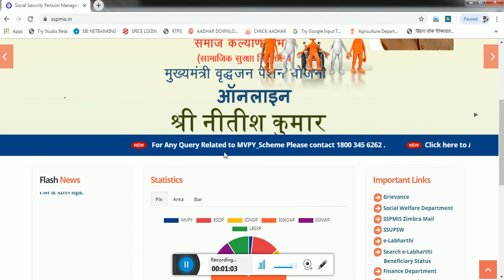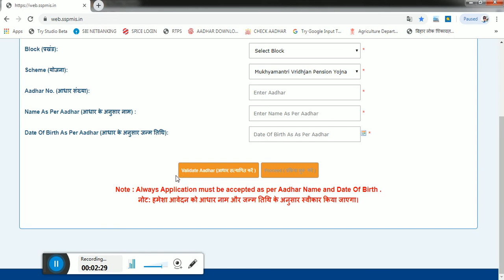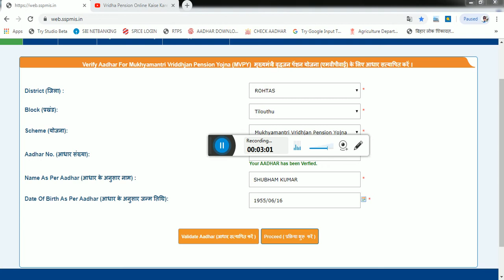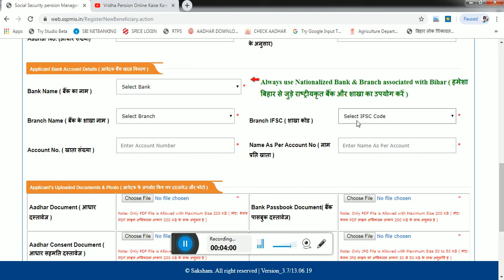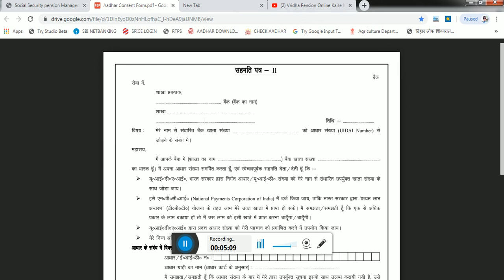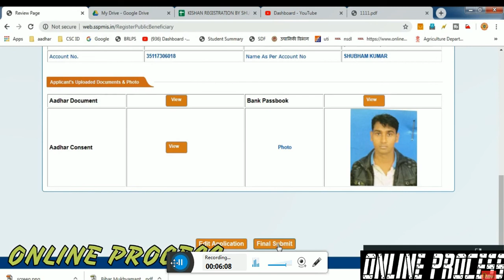Bihar me mukhyamantri vridhjan Pension Online Kaise Kare 2019 Bihar Mukhyamantri Vridhajan Pension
Vridha Pension Online Kaise Kare 2019, birdhapension2019 | Zeeshan_Tech Mukhyamantri Vriddhjan Pension Yojna (MVPY) | sspmis.in

Hii Dosto
Mai Zeeshan Arif swagat hai hamare or aapke youtube chanal Zeeshan tech me.

TAGS.
Bihar Mukhyamantri Vridhajan Pension Yojna 2019,vridha pension online kaise kare 2019,vridha pension form kaise bhare,indra gandhi vridha pension,old age pension scheme